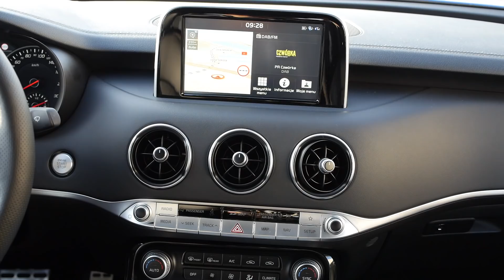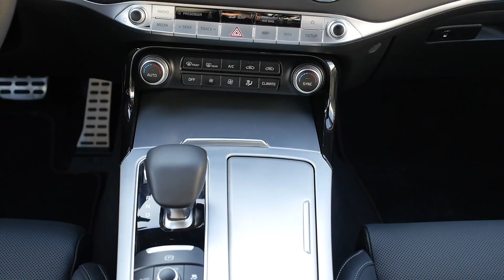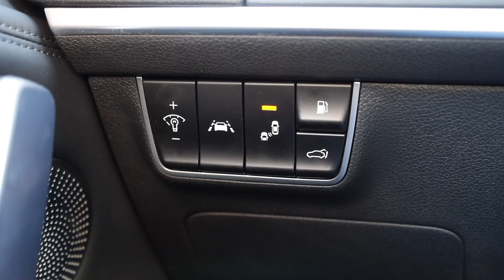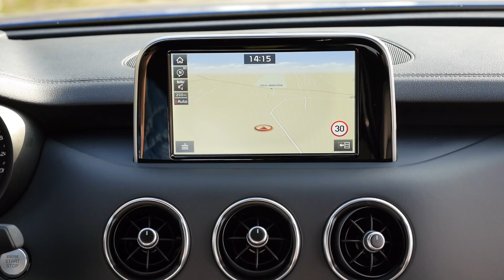KIA Stinger GT V6 (PL) - test i jazda próbna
KIA Stinger jest sporym samochodem, w dodatku ciężkim. Waży ponad 1800 kg, więc 370-konny silnik V6 w wersji GT ma co robić. Ale robi to bardzo dobrze. 4,9 sekundy od zera do setki to lepszy czas niż w BMW 440i xDrive Gran Coupe, niewiele gorszy niż Audi S5 Sportback. Mowa o bardzo drogich, luksusowych samochodach, których ceny zaczynają się dziesiątki tysięcy powyżej Kii i to zanim zostaną porównywalnie wyposażone.

Testowy egzemplarz: 235 000 pln

Odcinek powstał we współpracy z firmą Hella. Odwiedź i